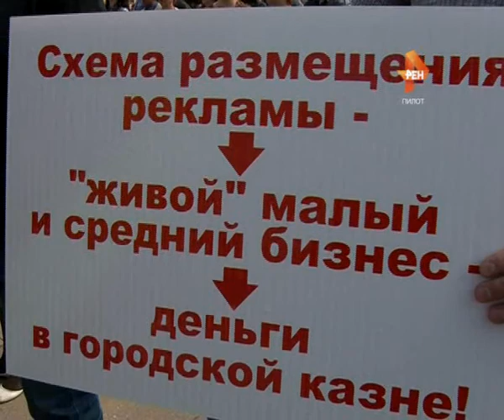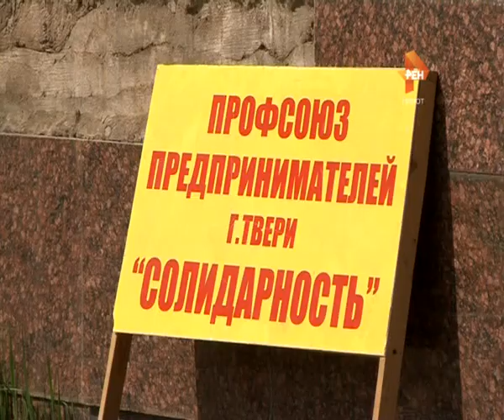Дело за малым. 2015-05-26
Тверские предпринимателей выступили против ужесточения мер воздействия на бизнес. Их возмущают штрафы и жесткий контроль со стороны чиновников. В городской администрации, в свою очередь заявили, что ситуацию в сфере торговли и рекламы надо менять, а бизнес должен работать по закону и платить налоги.